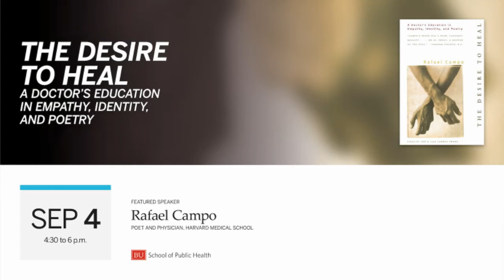The Desire to Heal: A Doctor’s Education in Empathy, Identity, and Poetry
SPH Reads: The Desire to Heal: A Doctor’s Education in Empathy, Identity, and Poetry

SPH Reads is a school-wide program hosted by the Office of Diversity and Inclusion. The 2019 selection, nominated by the Queer Alliance, is The Desire to Heal: A Doctor’s Education in Empathy, Identity, and Poetry, by Rafael Campo.

A memoir published in 1997, The Desire to Heal is a collection of essays exploring the author’s Cuban-American identity, his coming to terms as a gay man and physician during the emergence of HIV/AIDS in America, and his inescapable bond to the young patients—mostly brown-skinned gay men—he and his colleagues could not keep from dying.

Dr. Rafael Campo is a physician and a poet. He is a primary care practitioner at Beth Israel Deaconess Medical Center and a professor at Harvard Medical School. He has published eight books of poetry and won several poetry awards. He is the editor of the Poetry and Medicine section of the Journal of the American Medical Association (JAMA).